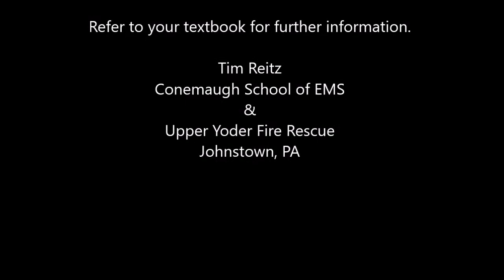EMT Airway Management Lect. Pt 10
EMT Airway Management Putting it All Together